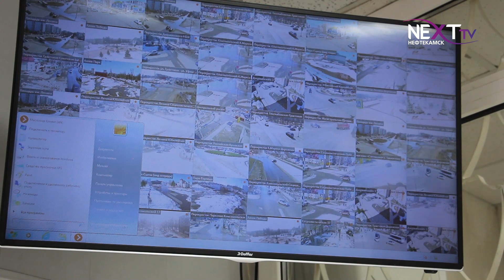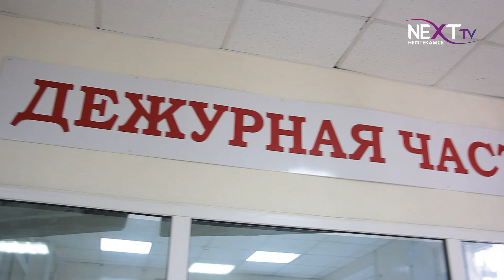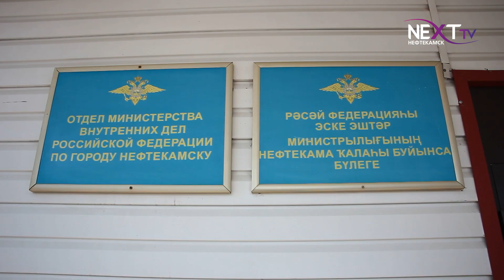Пожилые жительницы Нефтекамска пострадали от рук мошенников.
Отдел МВД по городу Нефтекамску отчитался о происшествиях, произошедших за прошлую неделю. Всего за 7 дней полицейские зафиксировали 499 сообщений от горожан. Среди них грабежи, кражи, мошенничества и изъятие наркотиков. Подробности далее.